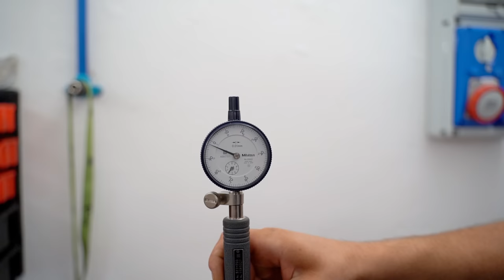MOTORE DISTRUTTO EVO X 😡 dopo il test di compressione MANI NEI CAPELLI 😱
Motore rotto nella Lancer Evo X, cosa è successo? In questo video, il primo episodio di una nuova serie, andiamo a capire cosa abbiamo trovato in seguito ad una precedente elaborazione mal eseguita e con l'aiuto di Nardi Motorsport, aiuteremo il proprietario di questa Mitsubishi Lancer Evolution X a raggiungere una preparazione di circa 6/700cv.